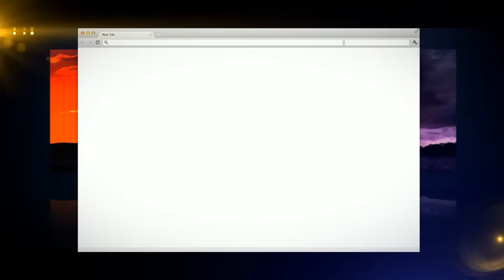ALGERIE vs Burkina Faso by ZANGA CRAZY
les paroles
el masri khaf izid m3ana iriski       3labalo takhelas 3lih yabkiii      tirage 3inani matrafiki
          sisi  siisii siisii cout detat m3a morsi   morsi wah morsi khelasat 3lih mhabsi

          men masar hna thanina tayhona m3a borkina   ya hlilo lmondial adinaa
brazil brazil 9ahwatehom chehal bnina    9ahwat facto 9ahwat facto darti lahri9 partout

f lafrique s3ib bach tmaki but       ya rawrawa activi acheri larbitre         sinon ndakhelo samir tripitit

                                             tit tit tit tit  samiiir tripitiiit
aw dakhel igaliziiiiii ooooo ooo (x4)

dont panik 3andhom ghir petroypa wahed raso t9ol lompaa wahed 3ando rajlo tchalopa
                          soyez simpa akhetik ma soupa wadrab wahda cripaaa

zanga borkina rana rayhine  manamous wa dbo3a manach khayfine  3la tchaka ta3 pasteur rana takline
                          manach talgine manach sahline herbine wahna zadmineee

match nul ana madabiya  o fa tchaker ro9ya char3iya  ndifiliw sbah wa3chiyaa
                                 algeria algeria samba wa zahwaniya  (x2)